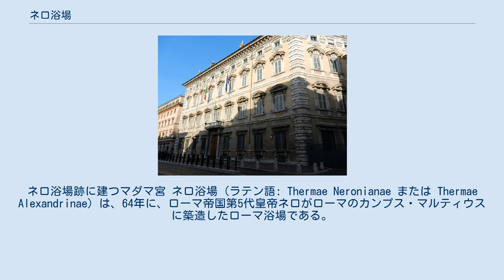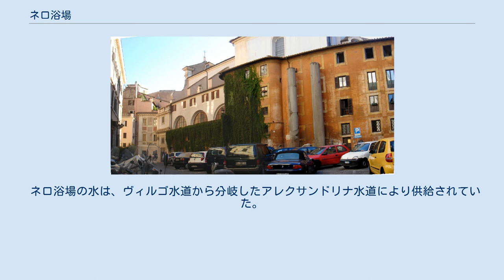ネロ浴場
ネロ浴場跡に建つマダマ宮 ネロ浴場（ラテン語: Thermae Neronianae または Thermae Alexandrinae）は、64年に、ローマ帝国第5代皇帝ネロがローマのカンプス・マルティウスに築造したローマ浴場である。
パンテオンに隣接して建てられた古代ローマで最初の公衆浴場であったアグリッパ浴場に次ぐ、同国で2番目に造られた公衆浴場である。
アレクサンデル・セウェルス帝が227年に改築を行った。
中世においてアレクサンデル浴場と記述されたこともあったが、浴場が稼働していた当時はネロ浴場と呼び続けられていたようである。
 ネロ浴場はパンテオンとドミティアヌス競技場の間にあり、南北軸の長方形の建物は当初190m×120m（約25,000m2）、227年の改築後は約40,000m2の広さであったと推定されている。
現在、ネロ浴場の遺構はほとんど残っておらず、マダマ宮殿（イタリア上院議事堂）内に壁の一部とカルダリウム（高温浴室）のハイポコーストが発見されている。
16世紀頃までは浴場の南側部分のカルダリウムの基礎が地上に見えていたようである。
浴場の建物は南から北に向かって、カルダリウム、テピダリウム（微温浴室）、フリギダリウムの順に配置され、建物中央の広間の東西にはコロネード（列柱）に囲まれた広場パライストラが、カルダリウムの横には脱衣室と休憩室があった。
建物の赤色御影石で造られた円柱のうち2本は、1666年にパンテオンの改修時に移設し用いられた。
 ネロ浴場の水は、ヴィルゴ水道から分岐したアレクサンドリナ水道により供給されていた。